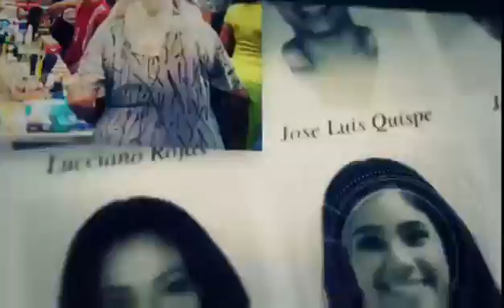Tom Clancy's Ghost Recon Wildlands Inca Camina exploration pt1